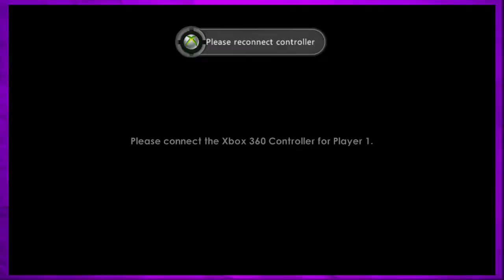Spyro Dawn of the Dragon - Part 5 - Flamethrower Extravaganza - DG